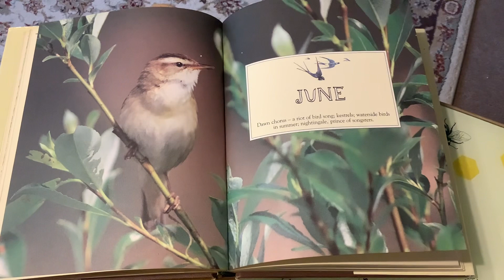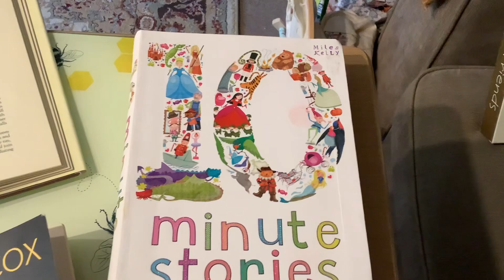June is here.xx🐝🐝